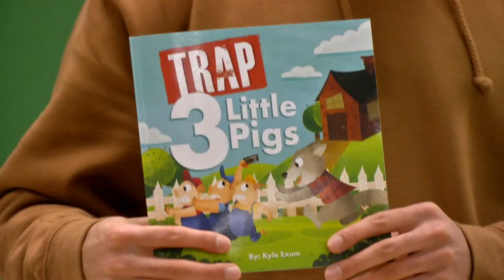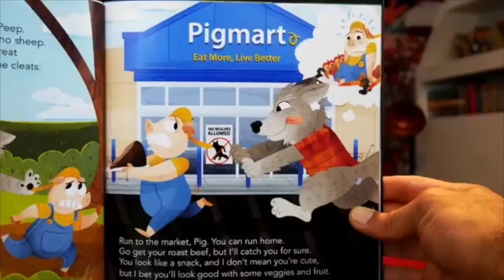Kyle Exum Visits Norfeldt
Social Media influencer Kyle Exum visits Norfeldt Elementary School in West Hartford.

Voiceovers by Lorenzo Genovese
Edited by Meghan Lenz